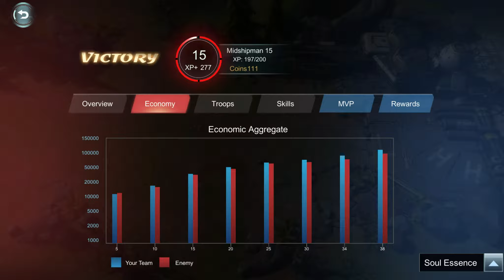Die Yaoguai - Art of War: Red Tides #03 || Deutsch